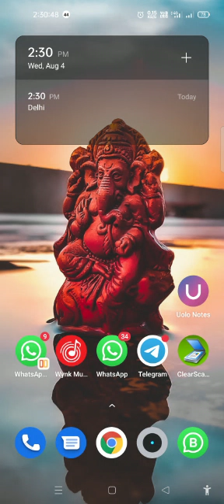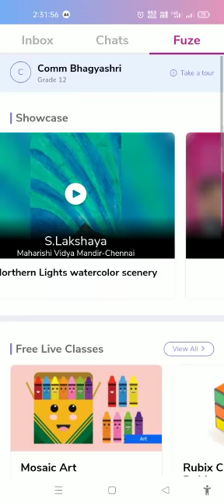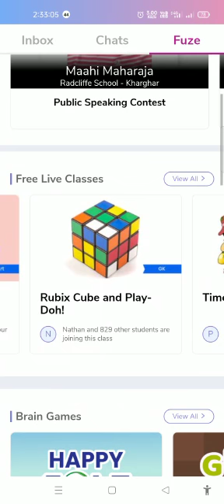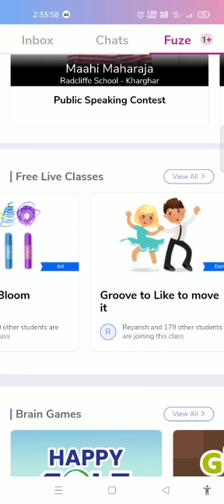SANDIP SIR UOLO NOTES FREE ONLINE CLASS JOIN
SANDIP SIR FOLOW THE PROCESS AND GET FREE UOLO ONLINE CLASSES